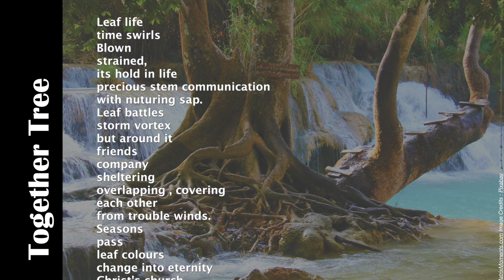Together Tree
The most amazing group of people I know are those in our church who honour, love and relate to each other in the best way I have seen in our society. Not perfect, but a living, growing, challenging church open to new ideas and thoughts. It is awesome doing life with these people. Try church!
Christian Video Spoken Word Poetry from my blog Questions, thoughts and moments in spoken word.